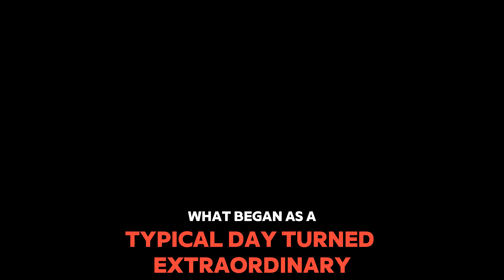Miracle on the Streets: A Kitten's Heartbreaking Plea to Save Her Dying Mother.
In the bustle of the city streets, a touching scene took place, stirring the hearts of those who witnessed it. A mother cat, weak and on the brink of death, lay silently in a small corner, her life passing by moment by moment. But it was the actions of the loyal kittens that touched the souls and caused tears in those passing by.